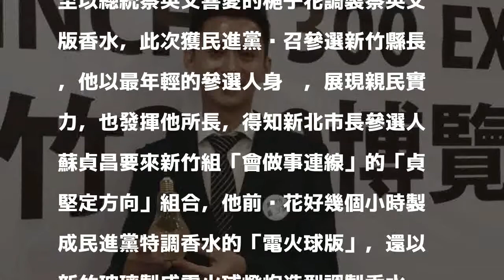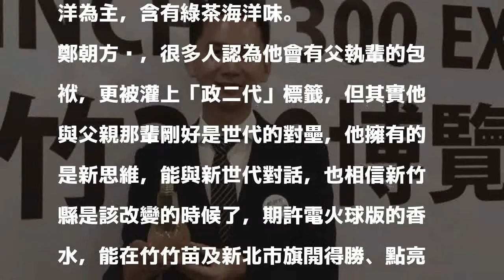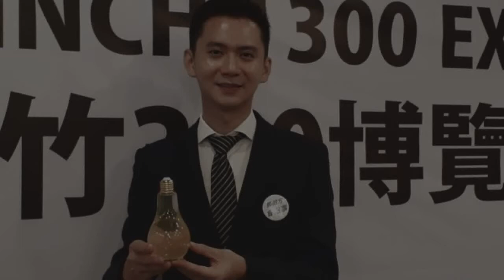鄭朝方特調香水「電火球版」期許竹竹苗加新北勝選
［記者洪美秀／新竹報導］民進黨徵召的新竹縣長參選人鄭朝方今天在前行政院長、新北市長參選人蘇貞昌來到新竹300博覽會組「會做事連線」的「貞堅定方向」時，送給每個縣市長參選人一款民進黨特調香水的「電火球版」，不僅採用新竹玻璃以電火球燈炮造型裝置，更添加每個人的特色，期許發揮電火球功效，年底打贏選戰，一起為台灣創造更美好的生活。

發表評論評論如下。